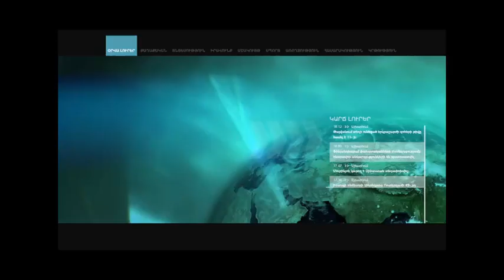Թիվ մեկ խնդիրն ընտրական գործընթացի նկատմամբ հանային վստահության բարձրացումն է. Տ. Մուկուչյան